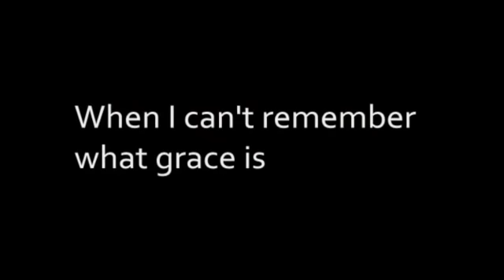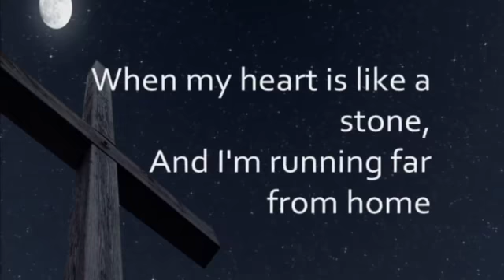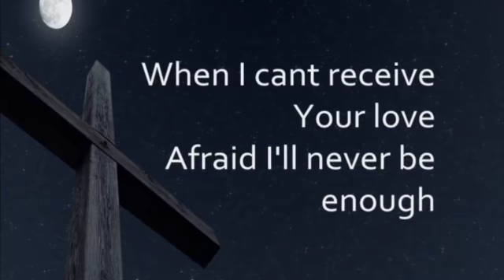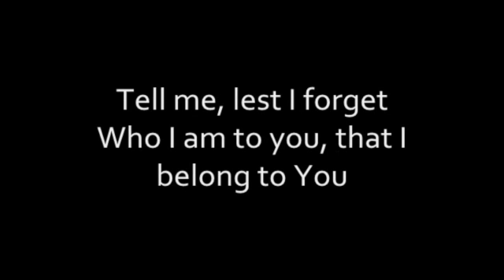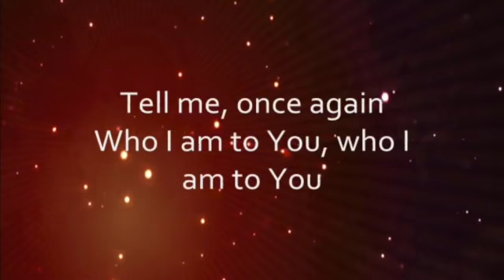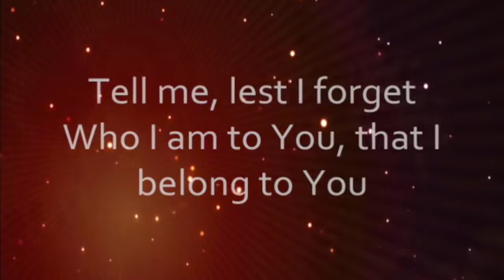Much Afraid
01-08-17